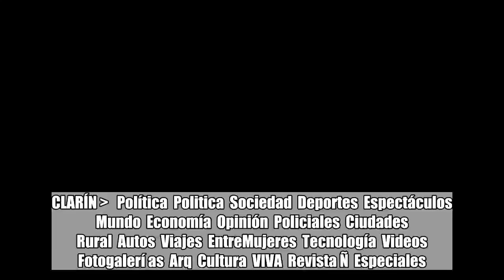Piden a Macri que refuerce el reclamo por la AMIA a nivel internacional